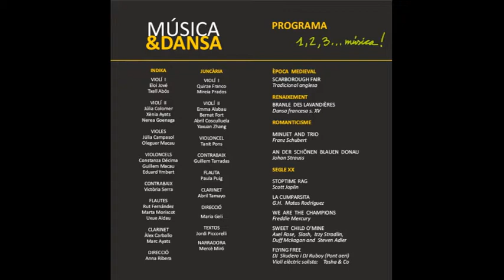CONCERT JOF MÚSICA&DANSA 250519 EL FAR D'EMPORDÀ part1